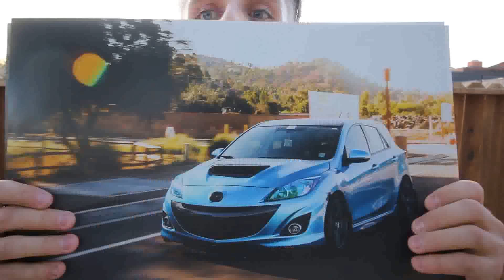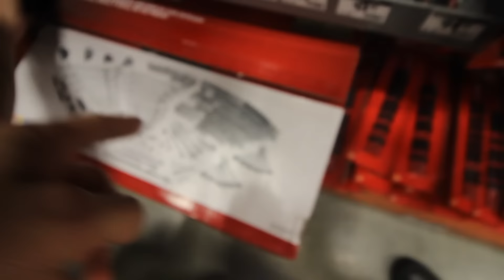Practicing Using Launch Control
THE LINK TO THE POSTERS:
Thanks you all so much for letting me have an awesome life!